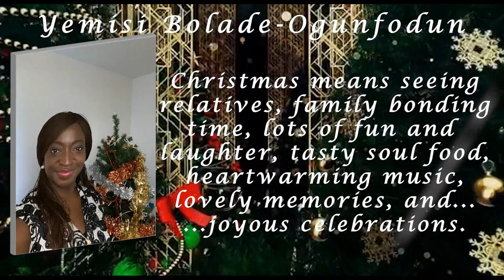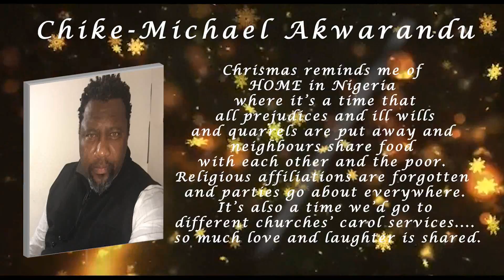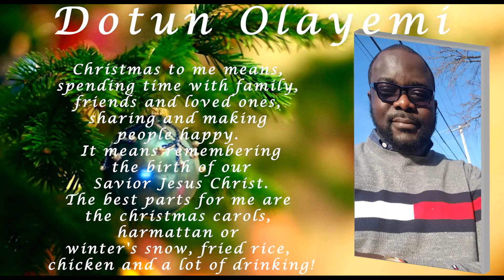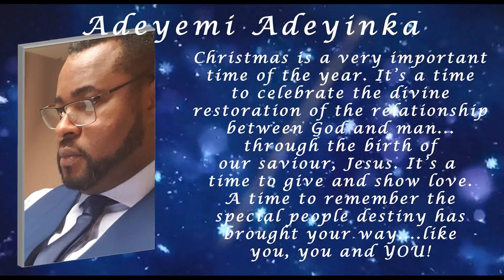We Wish You A Merry Christmas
Virtual choral singing of Christmas Song